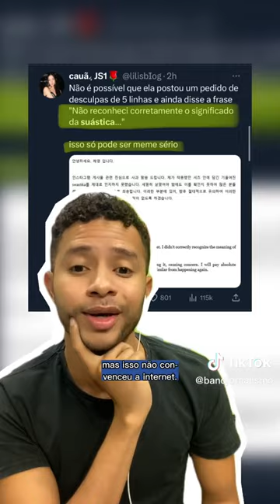Notícias da semana | Principais notícias | Band Jornalismo | Band News | Band Play | Rádio Band News